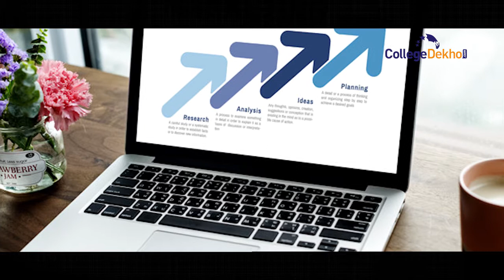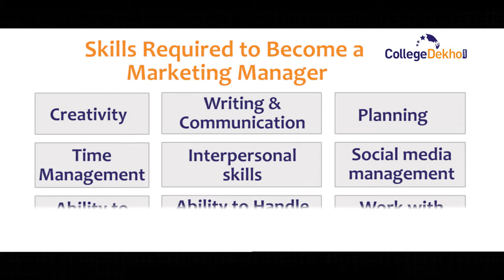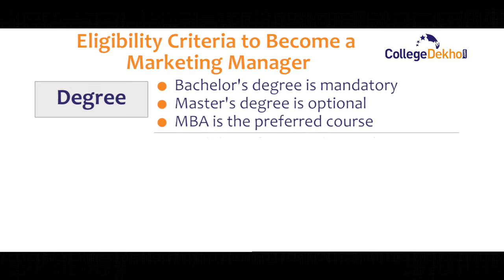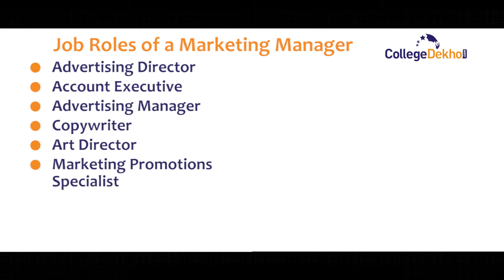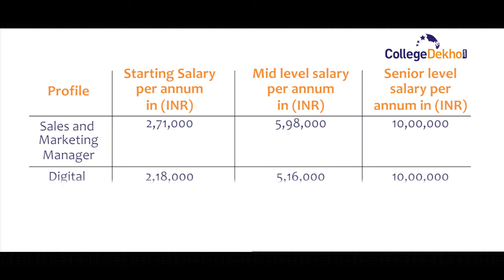How to Become a Marketing Manager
Find all of the details about how to become a Marketing Manager in this video. Check the skills required, eligibility criteria, job prospects, career pathway and salary information of a Marketing Manager in India.